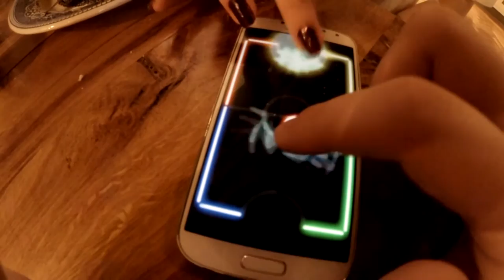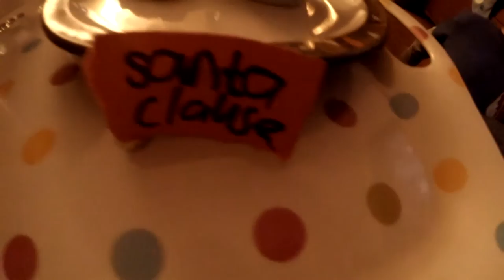CHRISTMAS AND REINDEER FOOD (Weekly Vlog No.6, 21st-27th of December,2015)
Cameras Used : Canon 60D & GoPro Hero 3+
Song(s) Used : Candyland - Tobu
Editing Program : Sony Vegas Pro 12